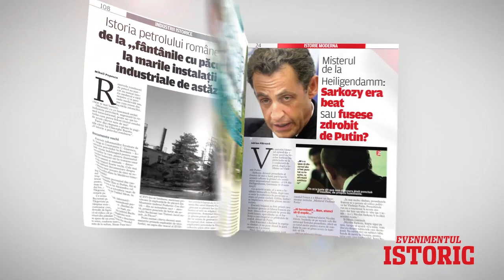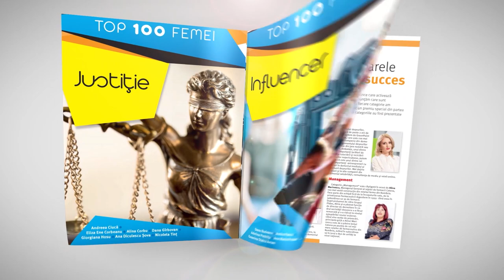Dosare de presa cu Laura Nureldin